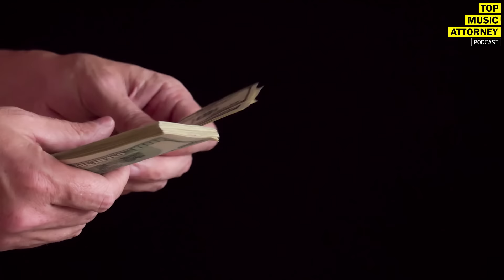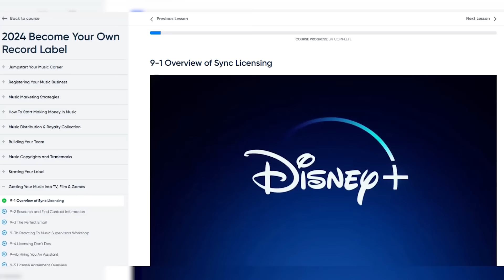Spotify Exposed | Lawsuit Over Your "Stolen" Royalties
🟡Ready to become your own record label? Get started now!:
On this segment of the Top Music Attorney Podcast, Entertainment Attorney, Miss Krystle discusses the significant lawsuit against Spotify and its impact on musicians' royalties. The Mechanical Licensing Collective (MLC) is suing Spotify over changes in how mechanical royalties are calculated due to the inclusion of audiobooks in premium plans. This shift has reportedly led to a drastic reduction in payouts to songwriters and publishers.

Miss Krystle dives into the details of the lawsuit, the contractual provisions in the phono records agreement, and the broader implications for music creators. Additionally, she explores alternative strategies for artists to maximize their earnings, including direct-to-consumer sales and innovative release plans. Learn how to navigate the complexities of the music business, protect your income, and leverage new opportunities to monetize your music. Key topics covered include an overview of the lawsuit against Spotify, the impact of bundling audiobooks on music royalties, the role of the Mechanical Licensing Collective, a detailed explanation of phono records contracts, strategies for direct-to-consumer music sales, and tips for maximizing music revenue and fan engagement.

00:00 Introduction
00:38 Spotify Vs. Mechanical Licensing Collective
00:58 Spotify Premium Adding Audiobook Bundles
01:26 Lower Pay Rate For Songwriters & Publishers
02:01 Phonorecord IV
03:58 Phonorecord Defined
05:00 MLC Against Spotify
05:35 Effects Of Audiobooks On Spotify
06:47 Mechanical Royalties Reduction
07:22 Direct To Consumer
07:59 Successful Independent Music Release
09:42 Avoiding Distributors & Middlemen
10:11 Making Money With Your Music

THEME / SHOW MUSIC BY:
That Orko